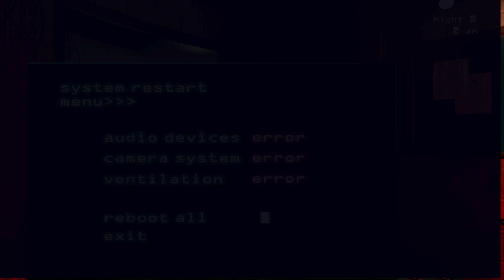Five Nights at Freddy's 3 pt2 We DID IT (LOST FOOTAGE OF NIGHT 4)